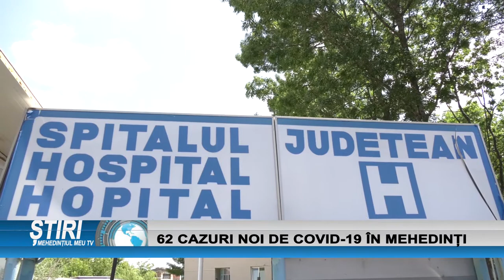62 CAZURI NOI DE COVID-19 ÎN MEHEDINȚI